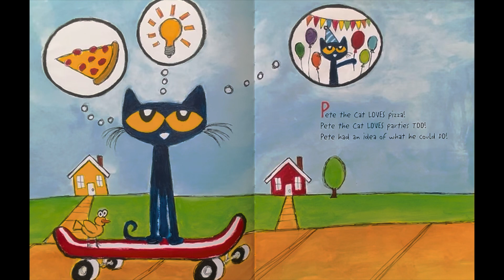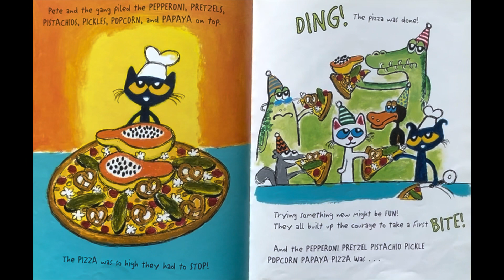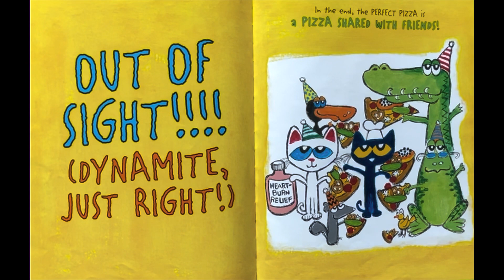Pete the Cat and the Perfect Pizza Party | Read Aloud | Captain Rick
Pete the Cat has a pizza party!

If you’re ready to read… strap your shoes lets go for a cruise!!!

Please support Author, Illustrator, and Publisher by purchasing a copy of the book.